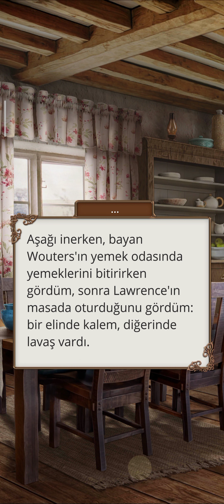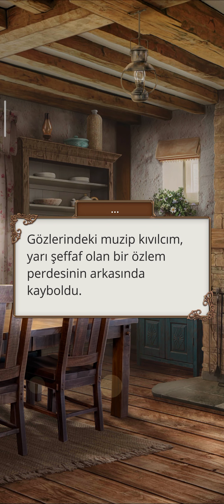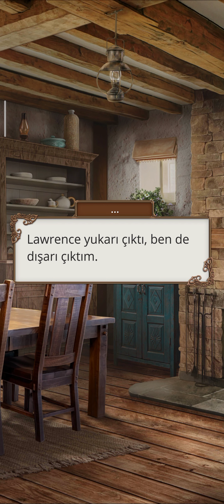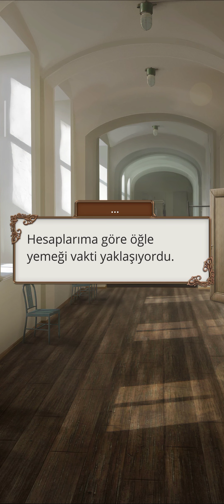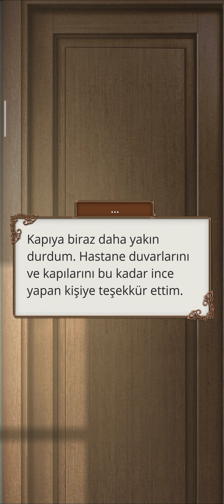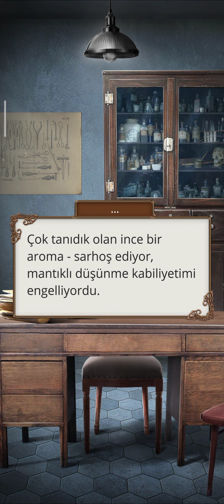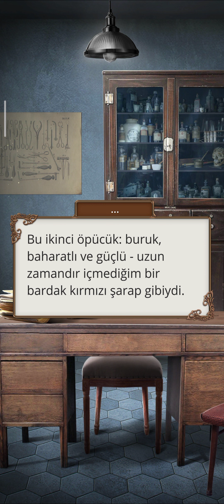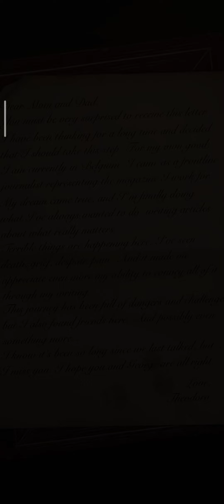🧩[John Rotası] Teodora 1. Sezon 10. Bölüm | Romantizm Kulübü